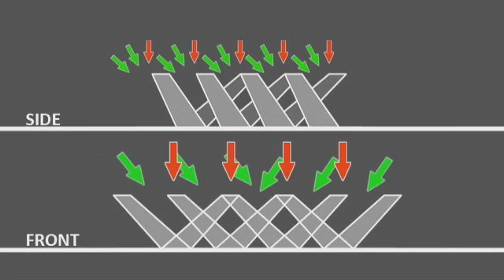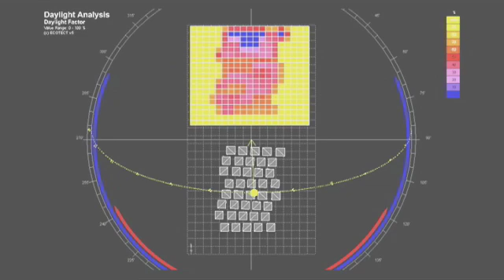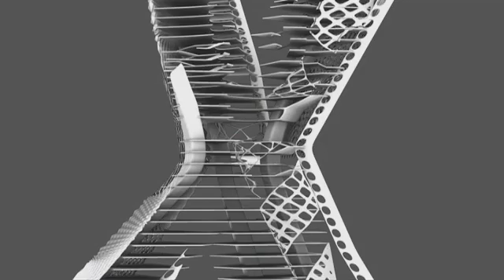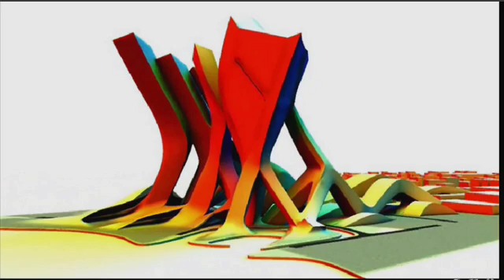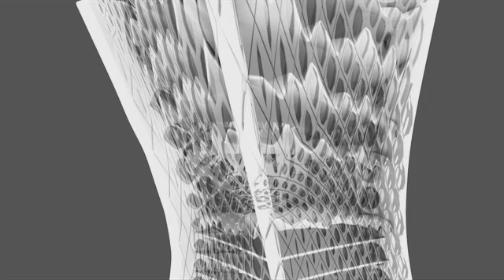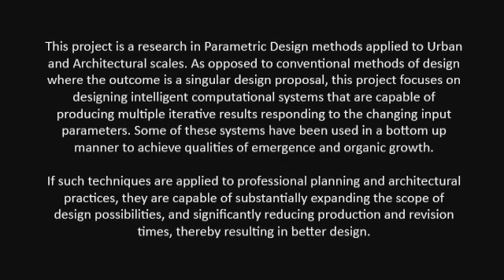sahra:denCity (2of2)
denCity is a Masters level research project by Sahra (Peter Sovinc, Saif Almasri, Suryansh Chandra) at the Design Research Lab, Architectural Association, London.

denCity is a critique of modern day urbanization and city planning methodologies that are based on 20-year masterplans of linear city growth and are incapable of dealing with the pace of change of modern economic landscapes, societal conditions and life styles. It researches new interactive systems of master planning and urban design, that are capable of coping with completely different economic scenarios within a matter of seconds, producing relevant FAR and height regulation maps, programmatic distribution information and street networks.
At the architectural scale, denCity critiques modern day urbanization that is shaped by an assumed unending abundance of energy sources and the short sighted reliance on private vehicular transportation. The research is focussed on developing super high density 20 FAR pedestrian ladscapes and addressing issues of natural light penetration and ground association observed in contemporary high density cities.